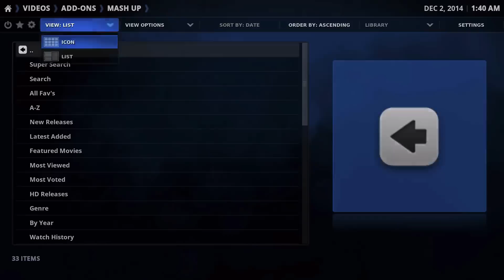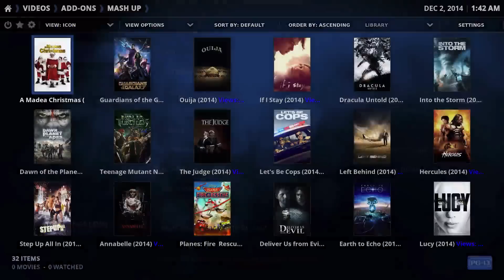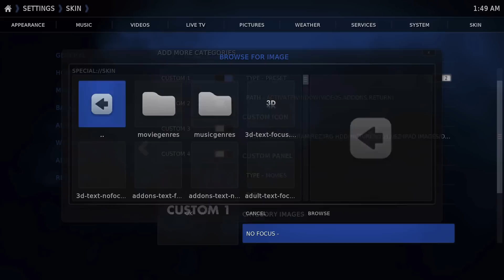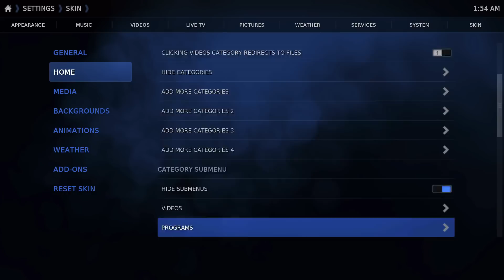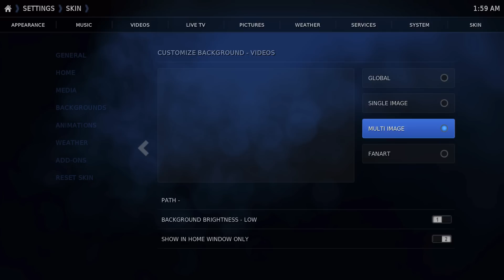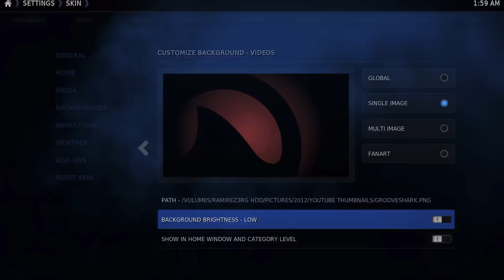Rapier Skin Review (XBMC-KODI)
This a quick review of the Rapier skin

KODI formerly known as XBMC is the worlds most powerful open source media center. With KODI and the vast amounts of add-on/plugins you gain access to free media content from all around the world.

With the right add-ons you'll get FREE
- HD movies
- HD TV SHOWS
- Live streaming TV
- Ad free

Plus many many more features like skin customization.KODI is compatible with Mac, PC, Android and iOS systems like the Apple TV, iPhone, iPad & iPod.